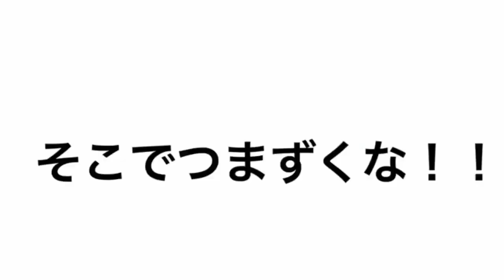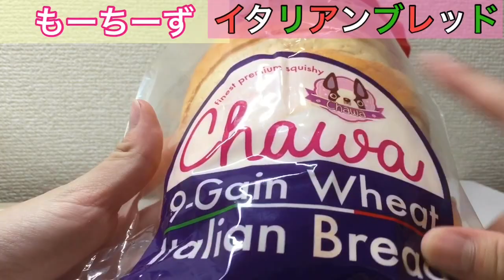約24cmのスクイーズ！イタリアンブレット【もーちーずさん】